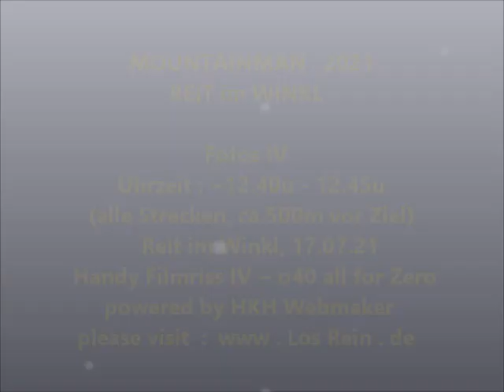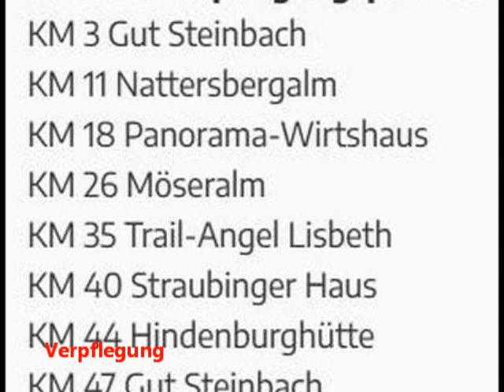MOUNTAINMAN 2021 Teil IV LÄUFER - IV 12.42-12.45u @ Reit im Winkl, 17.7.21 ® by HKH ©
MOUNTAINMAN 2021 Teil IV Der letzte Kilometer, LÄUFER - IV 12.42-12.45u @ Reit im Winkl, 17.07.21 ® by HKH Webmaker ©

Handy Filmriss IV o40 (all for Zero) auf youtu.be/mirlyCogUu8 powered by HKH Webmaker ©
(insgesamt gibt es 14 ~XIV~ Filmrisse von 12.30u -13.30u + 16 Uhr)

ALLE LINKS, EVENT, Filmrisse :
Teil IV Der letzte Kilometer LÄUFER - IV  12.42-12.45u youtu.be/mirlyCogUu8
Teil III DER LETZTE KILOMETER LÄUFER - II 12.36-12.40u youtu.be/DlveIfFroCY Twitter.com/LosRein/status/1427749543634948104 Reddit.com/r/mealtimevideos/comments/p6ao6l/mountainman_2021_teil_iii_der_letzte_kilometer/  Pinterest.de/pin/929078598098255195 Twitter.com/LosRein/status/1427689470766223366
Losrein.blogspot.com/2021/08/mountainman-2021-teil-iii-der-letzte.html
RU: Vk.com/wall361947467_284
Teil II DER LETZTE KILOMETER LÄUFER - I 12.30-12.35u Youtu.be/BRKc2dB-MoA   Twitter.com/LosRein/status/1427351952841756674  Pinterest.de/pin/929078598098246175 Losrein.blogspot.com/2021/08/mountainman-2021-teil-ii-der-letzte.html  Losrein-blog.tumblr.com/post/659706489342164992/mountainman-2021-teil-ii-der-letzte-kilometer
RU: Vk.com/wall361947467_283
...aus der Programmbeschreibung :
Auf 4 verschiedenen Streckenlängen erwarteten dich als Trailrunner oder Hiker atemberaubende Trails; Von 11 bis 55 km war alles dabei. DIE TRAILS DER SIEGER : Wo einst Rosi Mittermaier das Skifahren gelernt und dann Gold bei Olympia geholt hat, gingst du die Siegertrails.
Der Start und das Ziel waren am Festsaal; vorbei an den legendären Skisprungschanzen, dann knackige Anstiege hinauf zur Hindenburghütte, Dürrnbachhorn; weiter gings hinauf zur bekannten Winklmoosalm über ein Hochmoorgebiet Richtung Steinplatte...
GEWINNER ! Ergebnisse : Abavent.de/anmeldeservice/mountainman2021reitimwinkl/ergebnisse
Home :  Mountainman.de/events/alps/reit-im-winkl/
Strecken-Details ! S : Komoot.de/tour/86697919/zoom#tips +
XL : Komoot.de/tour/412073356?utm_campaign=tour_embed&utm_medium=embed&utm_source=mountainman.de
Nächster Mountainman in Reit im Winkl : 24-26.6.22